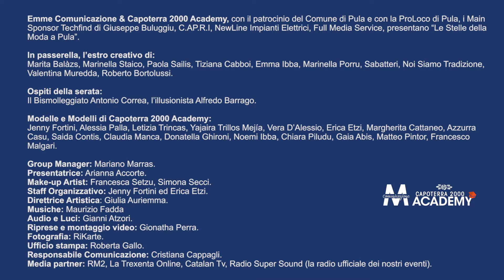Le Stelle Della Moda a Pula 2022 - Anteprima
📺 Godiamoci il riassunto di "Le Stelle della Moda a Pula".
Organizzazione Emme Comunicazione  e Capoterra 2000 Academy, in collaborazione con il Comune di Pula , i Main Sponsor Techfind  di Giuseppe Buluggiu, R.M.2 Media & Partner, C.A.P.R.I., New Line, Full Media Service srl , e i Media Partner Catalan Tv, La Trexenta Online , RADIO SUPER SOUND.

👗 Hanno Sfilato le creazioni di: Marita Balàzs, Marinella Staico, Paola Sailis, Tiziana Cabboi, Emma Ibba, Marinella Porru, Sabatteri, Noi Siamo Tradizione, Valentina Muredda, Roberto Bortolussi.

Ospiti della serata: Antonio Correa e Alfredo Barrago

👠 Le creazioni degli stilisti sono state indossate da: Jenny Fortini, Alessia Palla, Letizia Trincas, Yajaira Trillos Mejía, Vera D’Alessio, Erica Etzi, Margherita Cattaneo, Azzurra Casu, Saida Contis, Claudia Manca, Donatella Ghironi, Noemi Ibba, Chiara Piludu, Gaia Abis, Matteo Pintor, Francesco Malgari.

🎙Presentatrice: Arianna Accorte
💄Make-up Artist: Francesca Francesca Setzu, Simona Secci.
🎥 Riprese e montaggio video: Gionatha Perra
🎼 Musiche: Maurizio Fadda
💡 Audio e Luci: Gianni Atzori.

Group Manager: Mariano Marras.
Staff Organizzativo: Jenny Fortini ed Erica Etzi.
Direttrice Artistica: Giulia Auriemma.
Ufficio stampa: Roberta Gallo.
Responsabile Comunicazione: Cristiana Cappagli.